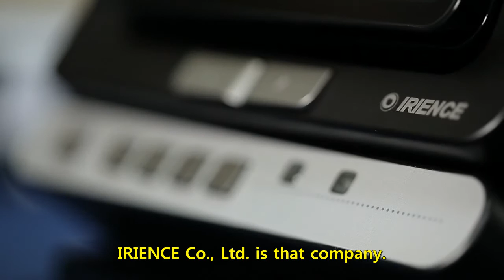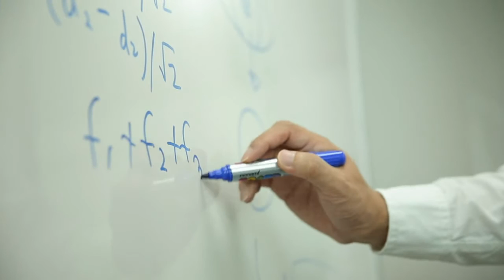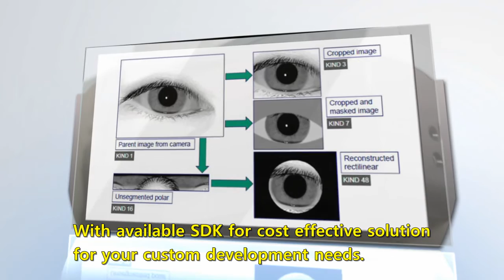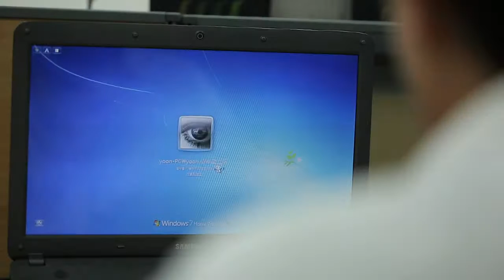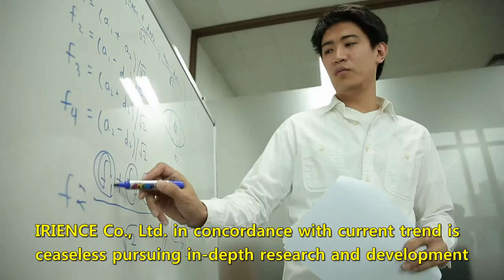Iris Recognition Video in English from IRIENCE CO., LTD. in Korea